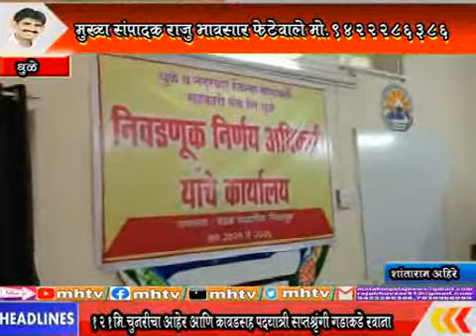MhTvNews 18 10 2021 जिल्हा बँकेच्या निवडणुकीत दिग्गजांनी भरले अर्ज 1